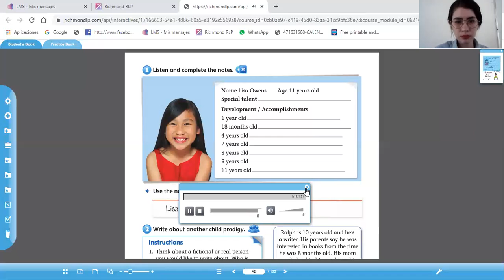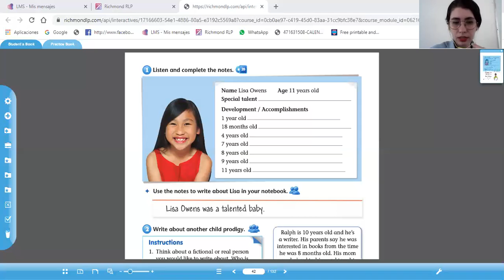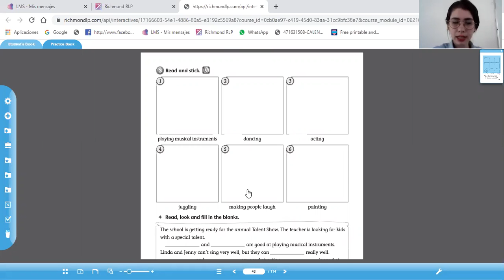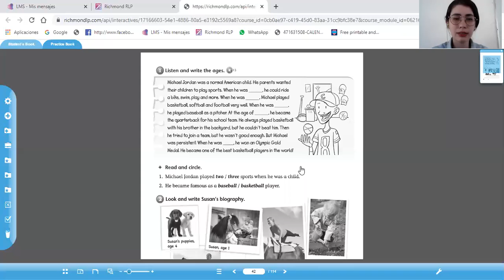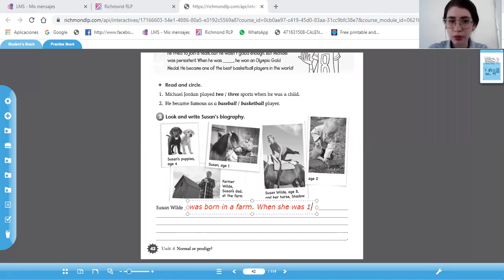4° página 42